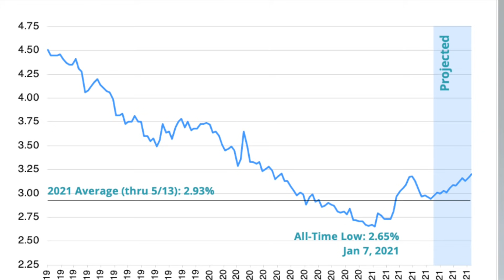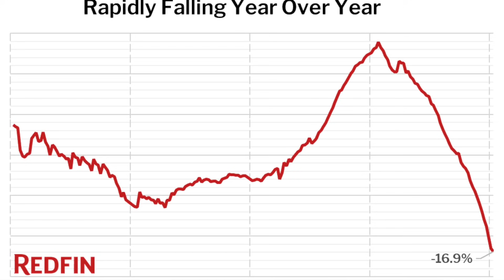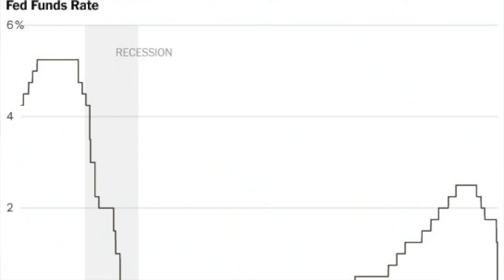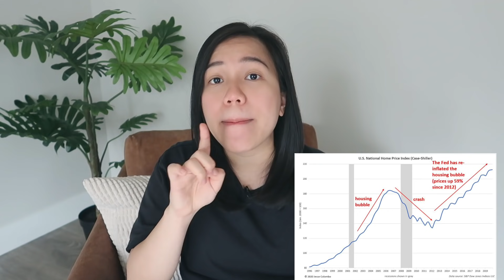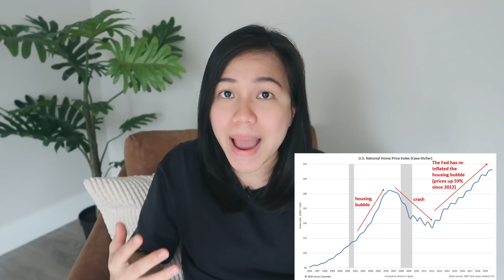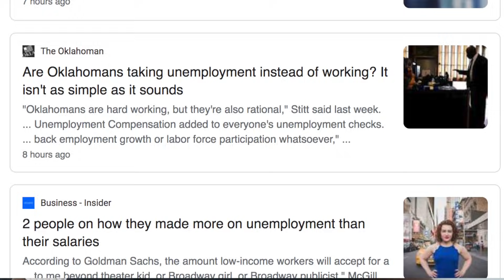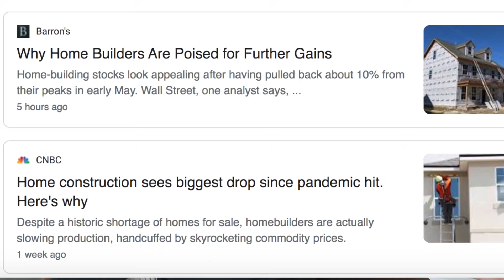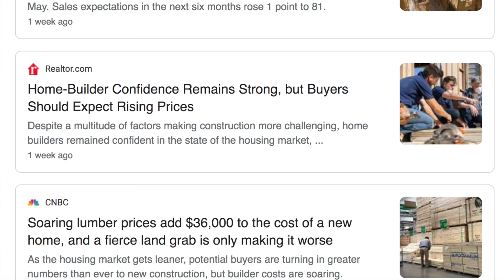HOUSING CRISIS: THIS IS CRAZY | The Bubble Diễn Biến 2008-2021 Bất Động Sản Mỹ (Chi tiết)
Hiện nay, lãi suất bắt đầu tăng. Moi người sẽ lo lắng giá bất động sản sẽ giảm, market crash.

Giá bất động sản giảm là điều rất tồi tệ trong nền kinh tế nước Mỹ nói riêng và cả thế giới nói chung. Vì những gì đã xảy ra ở quá khứ bong bóng bất động sản nổ ra năm 2008, toàn bộ nền kinh tế, tài chính, việc làm không chỉ ở mỹ và các nước trên thế giới đều lao dốc.
Cũng như những đầu tư khác, cái gì lên rồi cũng sẽ xuống. Tất cả đều sẽ có chu kì của nó, bất động sản cũng vậy.
Hiểu được những gì đang xảy ra, chúng ta phải nói về những gì ĐÃ xảy ra, ĐANG xảy ra và SẼ xảy ra để bạn có 1 khái niệm về thị trường và chuẩn bị thật tốt nếu market crash.

4:09 NHỮNG GÌ ĐÃ XẢY RA:

Năm 2008 là năm bất động sản bắt đầu lao dốc cho đến năm 2012 chạm đáy thấp nhất, sau đó bất động sản liên tục tăng mạnh cho đến 2019, vào 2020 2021 khá là khác thường và chúng ta đều biết chuyện gì đã xảy ra năm 2020. Tháng 3 2020 nước Mỹ chính thức bùng dịch, cả nước loay hoay hoang mang tìm giải pháp nên mọi thứ dần đóng băng trong tháng 4 tháng 5.
Cũng trong tháng 5, Fed bắt đầu cắt giảm lãi suất xuống 0% dẫn đến lãi suất mua nhà giảm từ 4% xuống còn dưới 3% đây là mức lãi suất thấp nhất chưa từng có. Tất cả mọi người nhân cơ hội ngàn năm có 1 để đi mua nhà.

11:27 NHỮNG GÌ ĐANG XẢY RA

Chúng ta phải nói đến 4 yếu tố: lãi suất, số lượng nhà, nhu cầu người mua, tiền lương
11:55 Lãi suất giảm
13:11 Thiếu hụt nhà
15:14 Nhu cầu mua nhà tăng mạnh
17:15 Lương và việc làm

19:33 NHỮNG GÌ SẼ XẢY RA
Dựa vào những gì xảy ra trước đây và hiện tại, chúng ta sẽ đi về đâu?
Keyword ở đây chính là: TÀI SẢN

Nếu lãi suất tăng, giá nhà tăng thì 1 trong 2 phải giảm khi chạm đến đỉnh điểm tối đa khả năng người mua có thể trả. Giá và lãi suất sẽ quay lại thời điểm mà nhiều người có thể mua nhất, đó là bây giờ. Có nghĩa là nếu giá nhà hiện tại $500k, 3 năm nữa lên $600k và hoàn toàn ko ai mua được, thì giá sẽ giảm xuống 550 570 thay vì 480 490 và không rẻ hơn 500k.

Những người mua nhà năm nay, hầu như không ai muốn bán trong vòng 5 năm tới. Họ mua để ở và giữ lâu dài nên sẽ rất ít khi tất cả người mua hiện tại đồng loạt bán nhà trong vài năm nữa. Bán rồi sẽ mua và ở đâu?

Khi giá nhà tăng, tiền thuê nhà cũng sẽ tăng theo.

Tương lai sẽ khó khăn để mua nhà hơn. Builder sẽ xây nhà nhỏ hơn và cao hơn, không còn chỗ đậu xe, sân vườn đê giảm giá thành.

-Hailey-